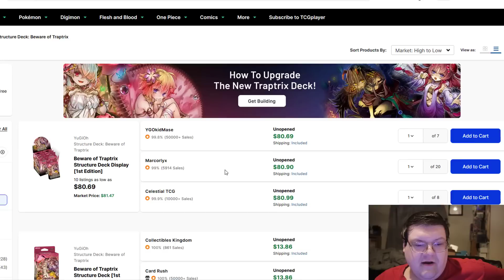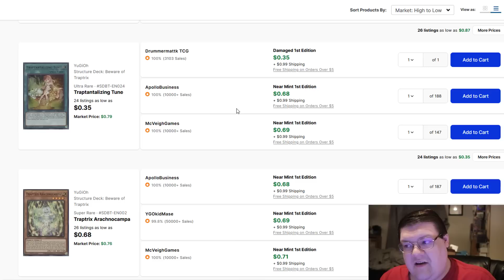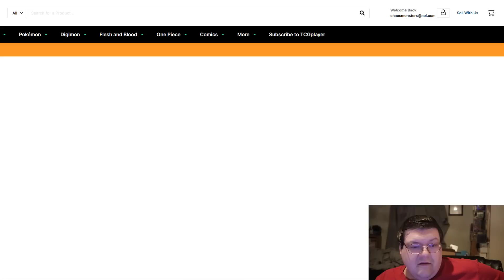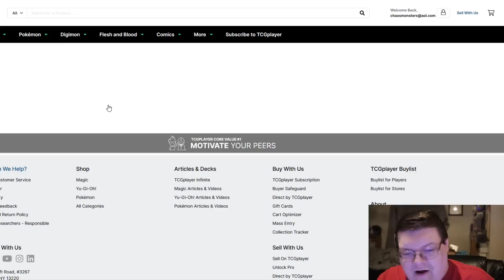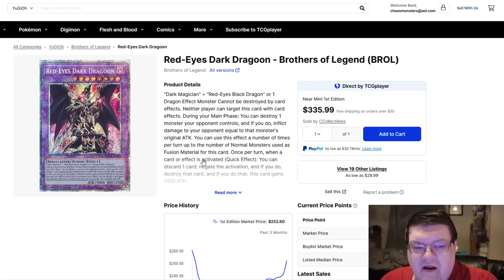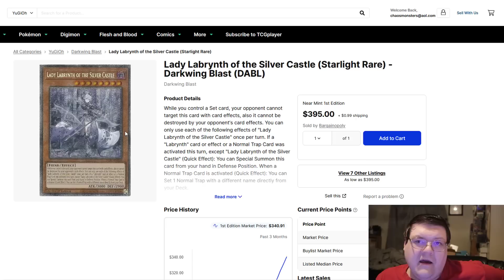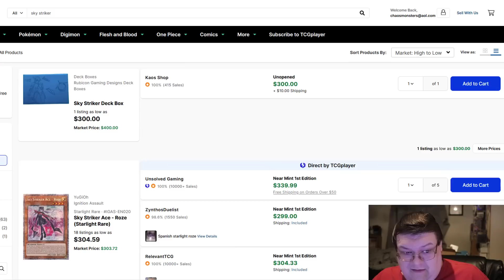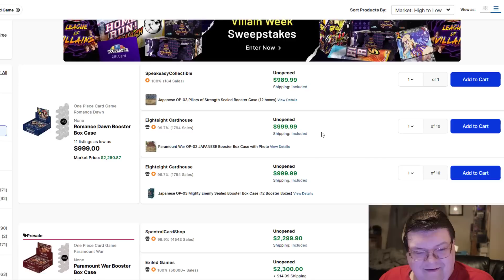Traptrix Structure Deck Day 1 & Market Fallout! Yu-Gi-Oh! Market Watch February 24, 2023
Welcome to the traptrix structure deck day 1! Were also going to be taking a look at the fallout from this weeks CRAZY buyouts! What do you think about todays market?